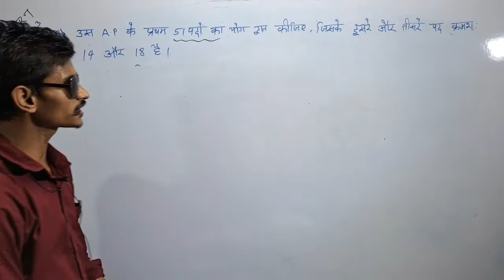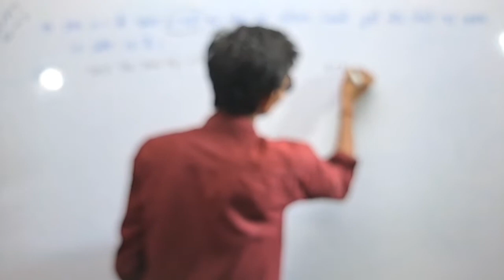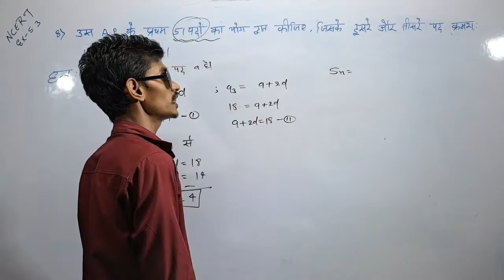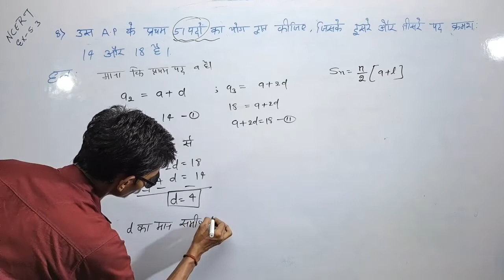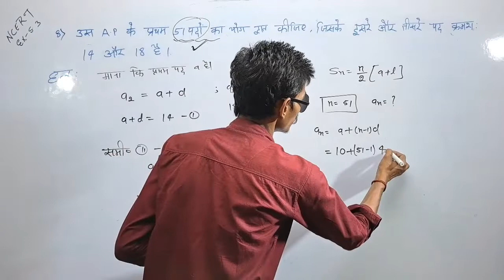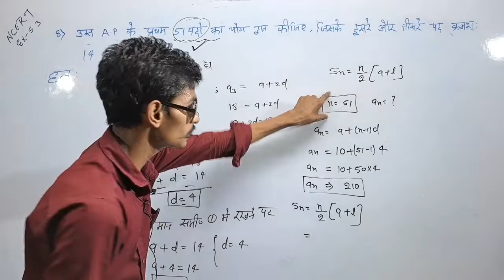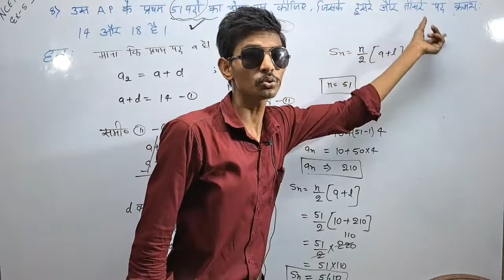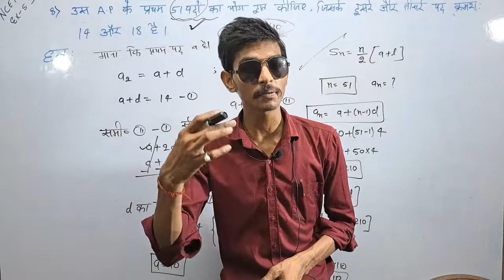प्रश्नावली 5.3 ( प्रश्न - 8 ) | समांतर श्रेणी | कक्षा -10th | NCERT MATHS SOLUTION BY CHANDAN SIR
Welcome to the World of Mathematics !!!  Dynamic Research Centre Of Mathematics
                 Gurukul Classes
           Director : Chandan Sir
Maths Bole To... Direct Login in Heart ❤️
Channel Description .

1• 10th ,11th, 12th , Air Force, Navy, JEE Mains,
    JEE Advanced ,NDA FREE MATHS COURSE
2• Maths Short Videos
3• Interesting Things In Maths

    To Fall in Love 💗 with MATHS, Visit Our Videos !!

.Our Tags   Our Tags... Our Tags.

LINK GIVEN BELOW 👇👇👇

1st -Maths ki Duniya-

2nd - Dynamic Research Centre Of mathematics

3rd - It's My Vlogs